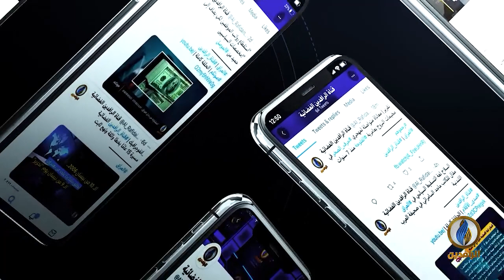مقاصد​ | التدين والحضارة، التأثير والتأثر.. مع أستاذ الشريعة الإسلامية الدكتور حاتم عبد العظيم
تقديم:
جهاد عدلة